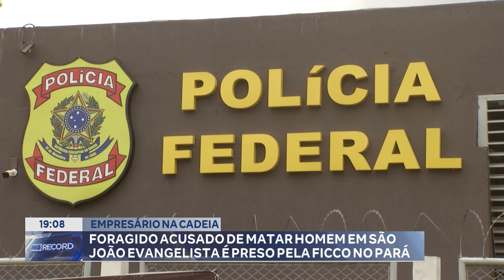Empresário na Cadeia: Acusado de Matar Homem em São João Evangelista é Preso pela FICCO no Pará.